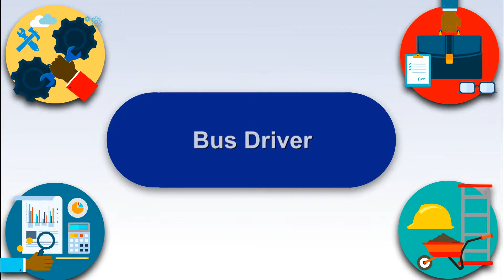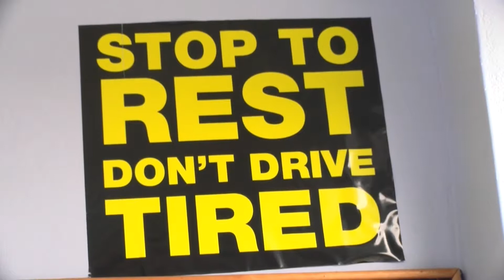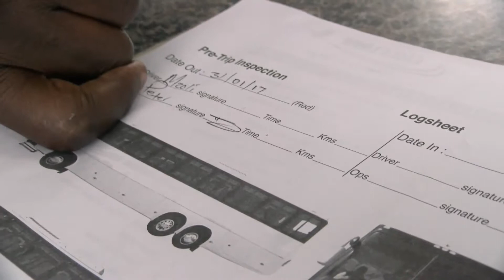733101 Bus Driver Transportation 14